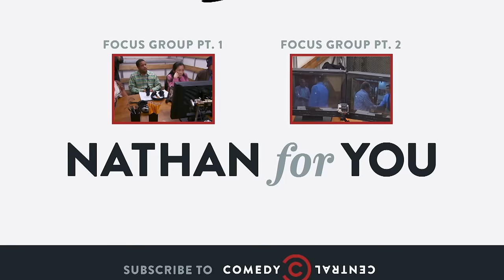Nathan For You - Maid Service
By collaborating with a team of 40 maids, Nathan designs a plan to clean a man's entire house in six minutes flat.